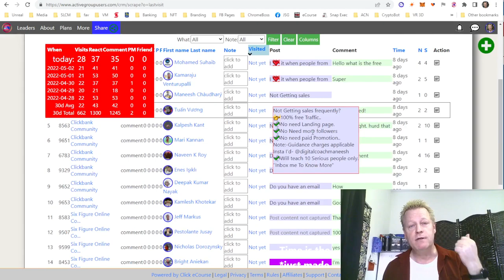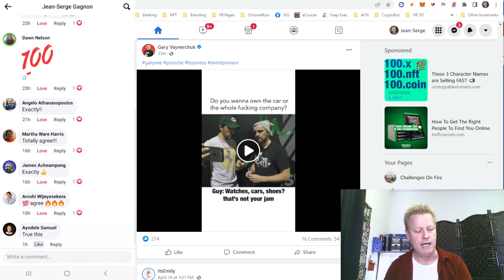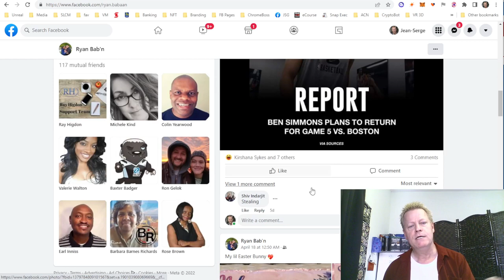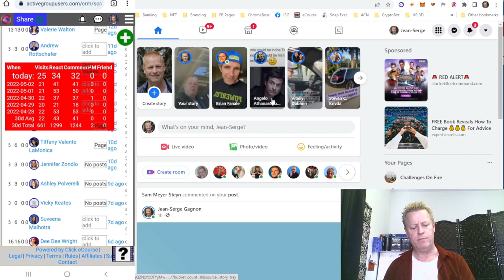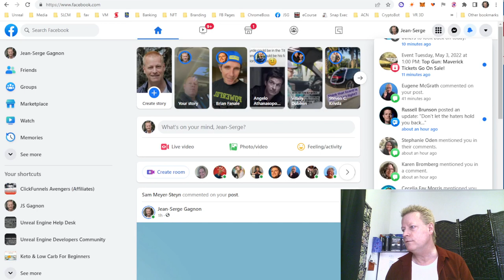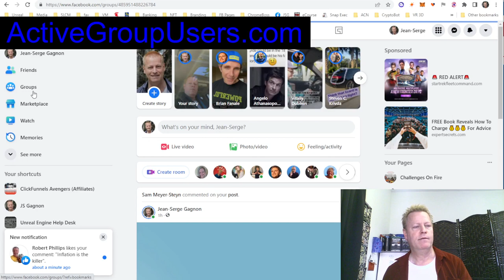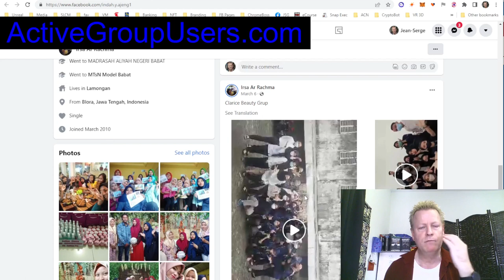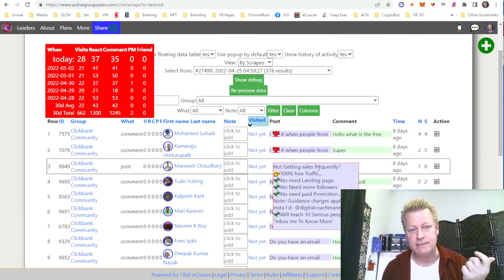Course Income Secrets - #406 What is the Real Secret to Growing your Know Like Trust factor?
What is the Real Secret to Growing your Know Like Trust factor?

As secrets go for online marketing, this is probably one of the best and less known.

Sure, you know that someone needs to trust you before they’ll buy from you, right?

I mean, do you buy anything from anyone you don’t trust? Think about it, no you don’t.

So, why would anyone buy anything from you if they don’t trust you.

What do marketers do to sell?

The thing is that when we get started online, we learn this truth but we’re also told that it’s a numbers game.

That’s why you see many spamming you messages and asking you to check their stuff out.

Or, you’ll see their ad every 2 seconds in your feed because they know that if you see it enough, it’s human nature to start to believe it.

Hint hint, trust is often gained by simple repetition.

Problem is that can be very expensive but it’s a great clue as to what the secret is!

What is know like trust factor anyway?

Maybe you’re not 100% sure what I mean by the know, like trust factor, so let...